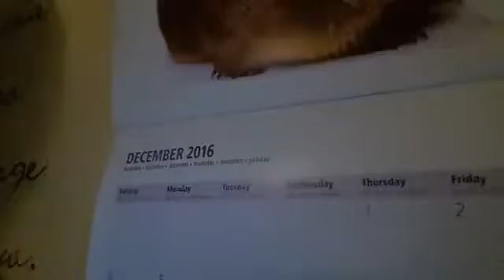Friday! | Vlogmas day 9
Hi guys

Bye  😀👋😁😆❤